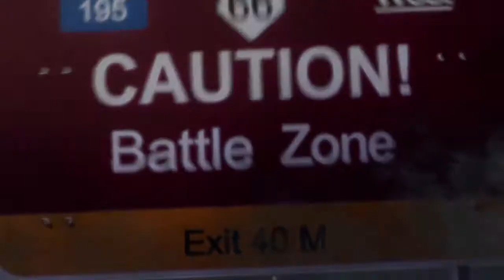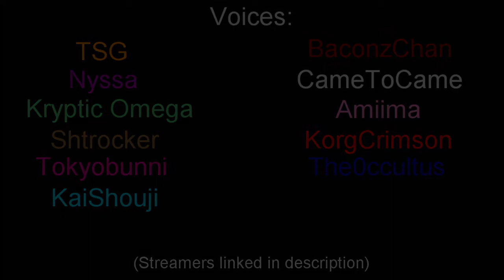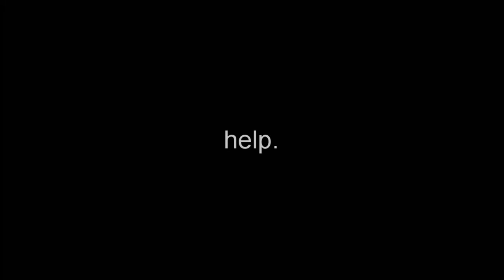Hotsteel.exe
The showdown of the decade... now with 69% more memes!

Artist: Kazumi Totaka

Artist: Koji Kondo

Artist: Asuka Ota

Artist: Jun Ishikawa

Kira's Theme - (Jojo's Bizarre Adventure)
Artist: Yugo Kanno

Target Smash - (Super Smash Bros Melee)
Artist: Shogo Sakai

Gas Gas Gas - (Initial D)
Artist: Manuel

Guardian Battle - (The Legend of Zelda: Breath of the Wild)
Artist: Manaka Kataoka

Streetpass Plaza - (Nintendo 3DS)
Artist: Kenji Yamamoto

An Enigmatic Encounter - (Undertale: Last Breath)

Artist: Hirokazu Tanaka

Main Theme - (Dark Souls 3)
Artist: Yuka Kitamura

Athletic - (New Super Mario Bros U)
Artist: Shiho Fujii

Pillar Men - (Jojo's Bizarre Adventure)
Artist: Taku Iwasaki

Artist: Koji Kondo

Just a Burning Memory
Artist: The Caretakers
(Heartaches - by Al Bowlly; slowed edit)

Deliverance
Artist: Aliaksei Yukhnevich

TheFatRat & Everen Maxwell - Warbringer (feat. Lindsey Stirling)

Jena - Rebellion and Salvation - (Astral Chain)
Artist: Satoshi Igarashi

Hogwarts March x WAP
Artist: Joe Hoyland

The Roost - (Animal Crossing: New Leaf)
Artist: Kazumi Totaka